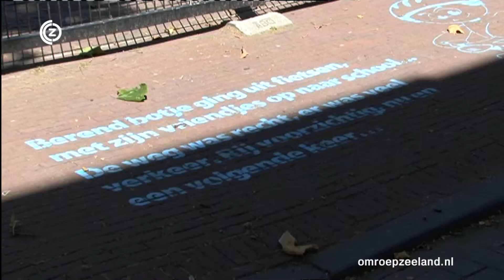Zeeland Nu zondag 12 augustus 2012